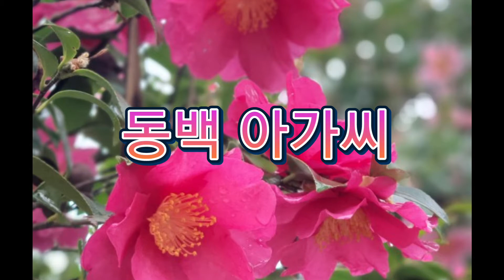동백 아가씨(이미자)/오카리나연주 현순량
#12.동백아가씨